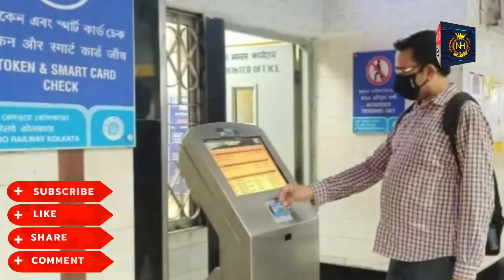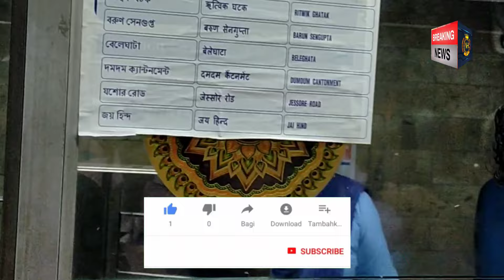Kolkata Metro Introduces ‘No Booking Counter Stations’ In Purple And Orange Line 2024 /check details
credit: metro rly

kolkata orange line and purple line news

kolkata orange line metro update

kolkata orange line metro

purple line kolkata metro

new town to salt lake sector 5 flyover

how to change from purple line to green line metro

kolkata metro line 6 update

purple line metro kolkata

kolkata orange line

purple line bangalore metro

noapara airport metro progress

green line dhaka to kolkata

kolkata orange line

kolkata orange line metro vlog

kolkata orange line metro journey

kolkata metro orange line latest update

kolkata metro orange line inauguration

kolkata metro orange line beleghata

orange line metro kolkata

kolkata metro orange line update

kolkata metro purple line

kolkata metro purple line update

kolkata metro station route

kolkata metro pink line

metro line in kolkata

kolkata metro sealdah to sector 5

kolkata metro route map 2023

kolkata metro rail route map

metro route in kolkata

kolkata metro line 2

kolkata metro line 1

metro sealdah to sector 5

kolkata metro sealdah to salt lake

😰  buy super thanks for financial support
           (Name will be mentioned at Chanel )